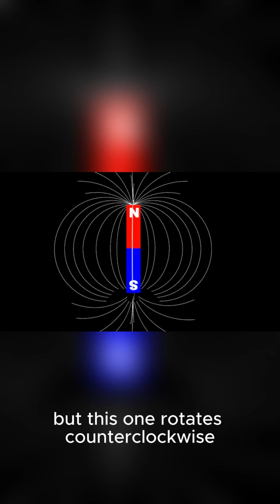Why Does Jupiter Have a Giant Storm for 300 Years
Jupiter’s storm is bigger than Earth—and it’s been raging for over 300 years.
But why won’t it stop?

That red spot? It’s a massive anticyclonic storm powered by Jupiter’s thick atmosphere, fast rotation, and lack of solid ground. It just keeps spinning… and growing.